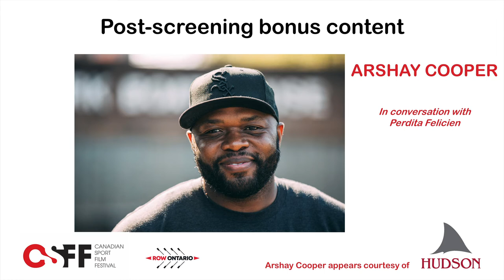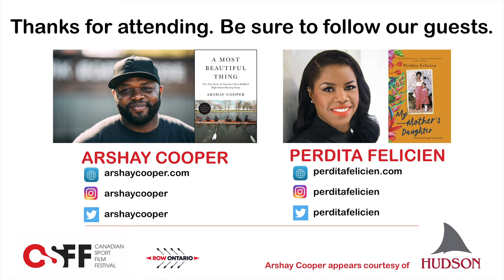A Most Beautiful Thing - Q&A - Arshay Cooper & Perdita Felicien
As part of the Canadian premiere of "A Most Beautiful Thing," Arshay Cooper, on whose memoir the film is based, was interviewed by Perdita Felicien.